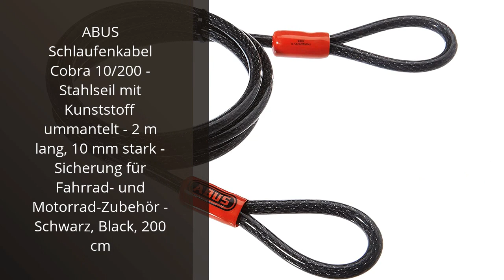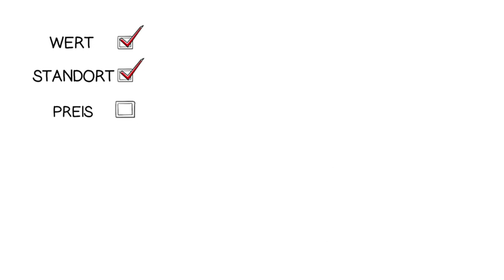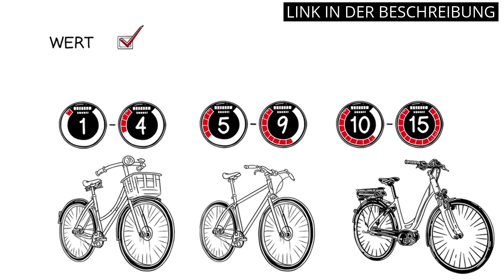ABUS COMBIFLEX: Die besten 4 Produkte vorgestellt: Abus CombiFlex im Test 🤓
✋  Hier sind die besten 4 produkte vorgestellt: abus combiflex im test auf dem Markt.

🔽🔽🔽 KAUFEN-LINKS ABUS COMBIFLEX 🔽🔽🔽

1) ABUS Zahlenschloss 145/40 Titanium - Kofferschloss, Spindschloss u. v. m. - Aluminium-Vorhängeschloss - individuell einstellbarer Zahlencode - ABUS-Sicherheitslevel 4

2) ABUS Schlaufenkabel Cobra 10/200 - Stahlseil mit Kunststoff ummantelt - 2 m lang, 10 mm stark - Sicherung für Fahrrad- und Motorrad-Zubehör - Schwarz, Black, 200 cm

3) ABUS Fahrradschloss 2504/90 Sportflex

4) ABUS Zusatzsicherung Combiloop 205/200 - Kabelschloss zur Sicherung von Skiern, Kinderwagen, Helmen - 2 Meter Stahlkabel, Schwarz

* Zeitindikatoren (Timestamps) *

00:00 - Intro
00:06 - 1) ABUS Zahlenschloss 145/40 Titanium - Kofferschloss,...
00:41 - 2) ABUS Schlaufenkabel Cobra 10/200 - Stahlseil mit Kunststoff...
01:26 - 3) ABUS Fahrradschloss 2504/90 Sportflex...
02:00 - 4) ABUS Zusatzsicherung Combiloop 205/200 - Kabelschloss zur...
02:43 - Outro